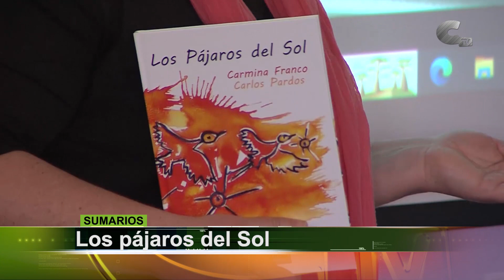Sumarios Calamocha Noticias 21/04/2023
· Candidato por Teruel Existe
· Mejoras en la zona infantil
· Los pájaros de Sol